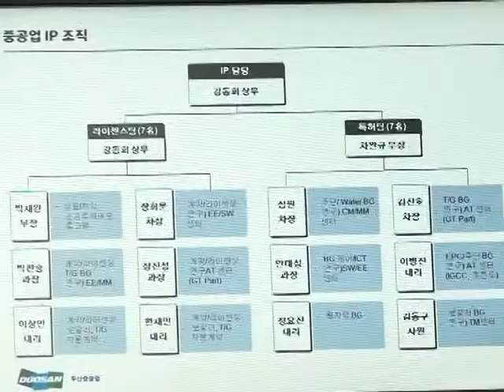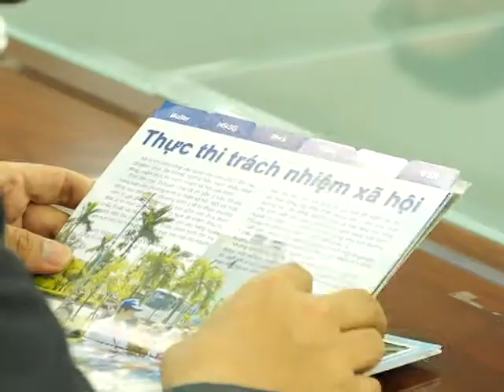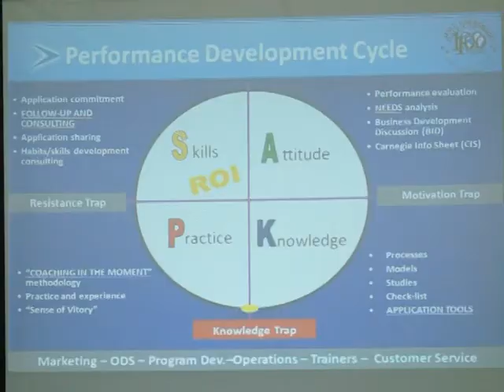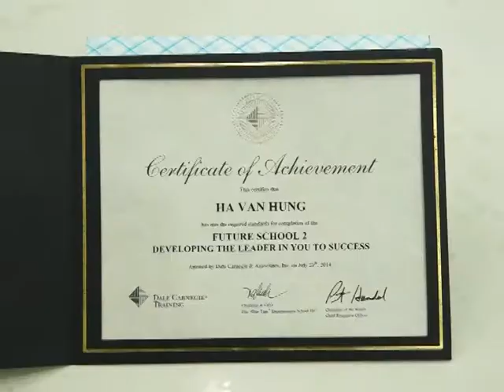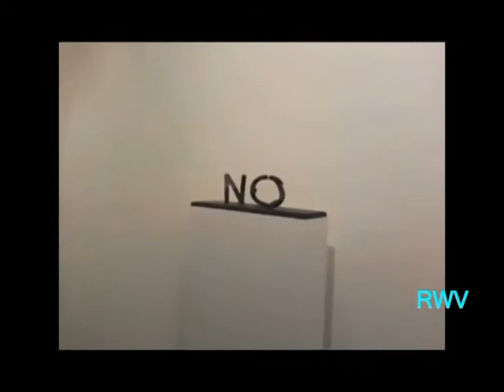Doosan VINA DVTV V5N58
I. DHI's Intellectual Property Team  & KOICA Visit
II. Language Proficiency Award
III. Future School II Closing